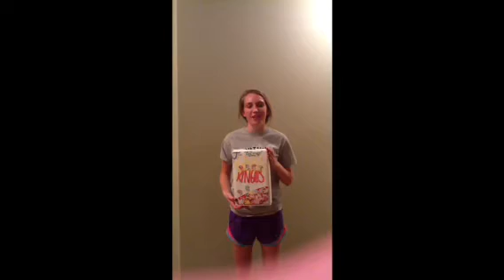Lydia Murphy KINGO's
Cereal Commerical- 6th period